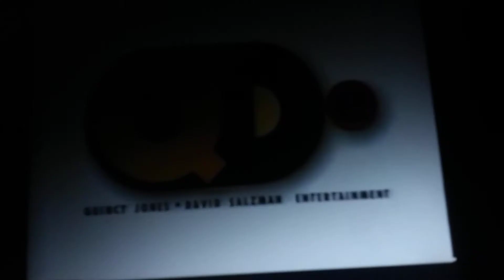Quincy Jones David Salzman Entertainment/Telepictures/Warner Bros. Domestic TV Distribution (1997)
Taken From "The Jenny Jones Show"